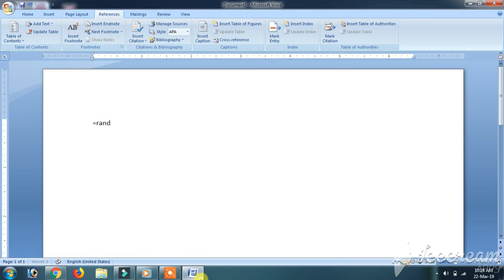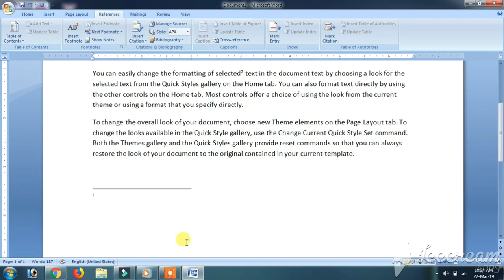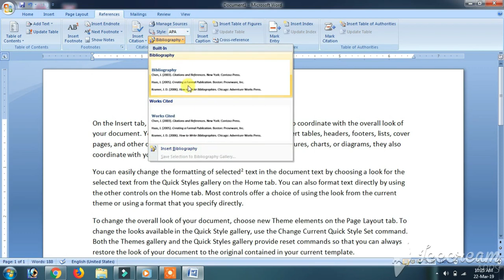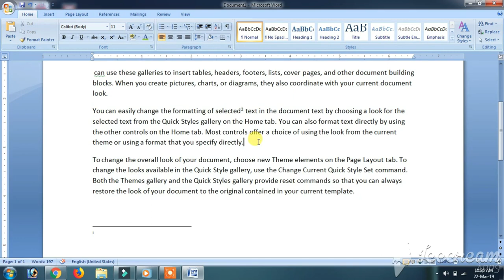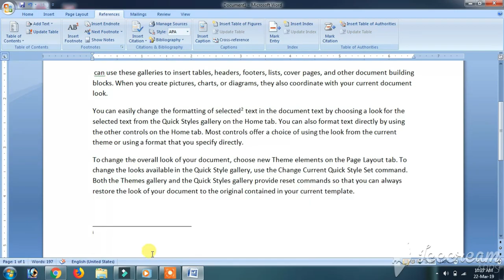Ms word part -18 || Ms word in telugu